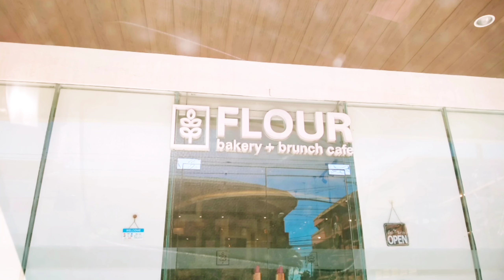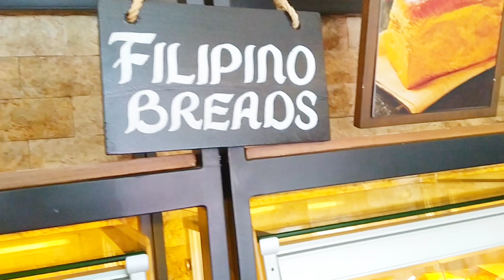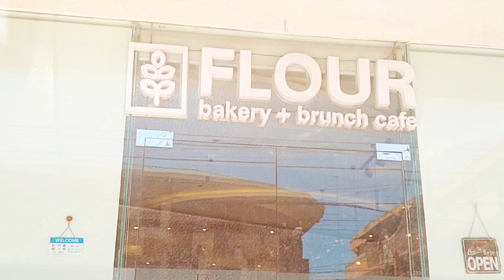DOWNTOWN, ILOILO CITY, PHILIPPINES